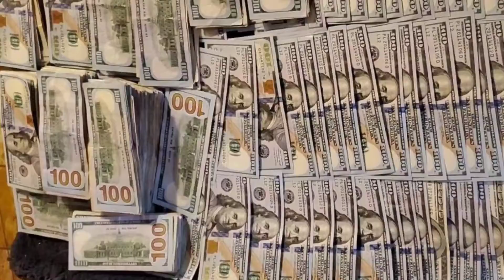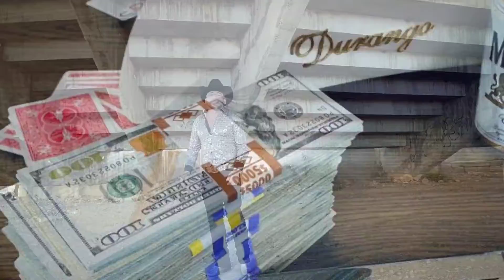EL CHRIS - OMAR EL ALACRAN VALENZUELA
Corridos 2021,